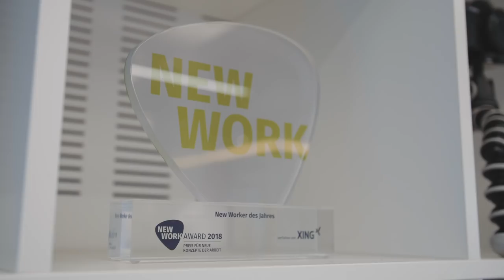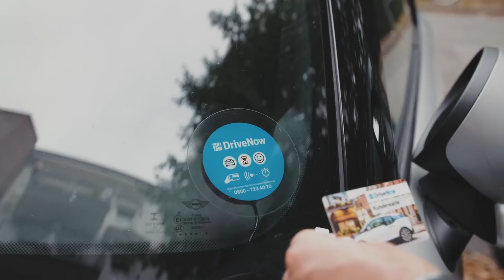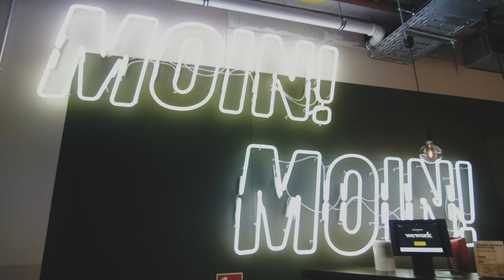Neues Lernen trifft Neues Arbeiten in Hamburg feat. Christoph Magnussen | VLOG#21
Spannender Tag mit viel Input rundum NewWork & NewLearning bei Christoph Magnussen und später in weiteren Meetings. Vor allem in Christophs Channel gibts TOP-TIPPS!

Wir befinden uns mitten im Wandel zu einer digitalen, hoch-kollaborativen Arbeitswelt. Digital Natives strömen in den Arbeitsmarkt und erwarten agiles, selbstbestimmtes Arbeiten, frei von Arbeitsort und -zeit. Der Wandel passiert nicht von allein. Es braucht ein Umdenken und vor allem eine neue Haltung.
Globalisierung und Digitalisierung stehen Pate für New Work. Eine Umstellung, die auch unweigerlich die Art, wie wir lernen, verändert.
Der Wandel von einer Industriegesellschaft zur Wissensgesellschaft braucht daher neue Ansätze und zukunftssichere Weiterbildungsmethoden.

Ich freue mich meinen Teil dazu beitragen zu können und neben den Mathematik Tutorials viel Content bereitzustellen, um euch Zugang zu den wichtigsten Themen zu ermöglichen!

BG Daniel Jung